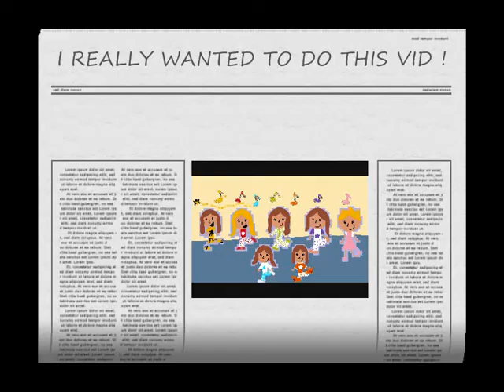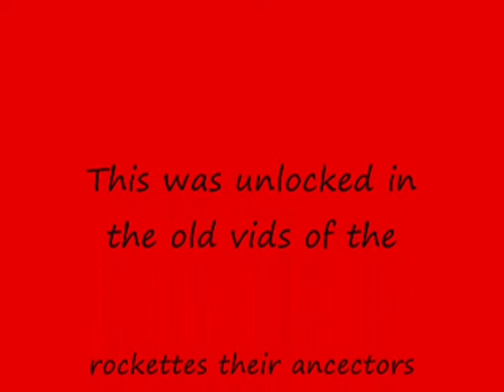In memorey of poppy day (world war 1 + 2)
ok im back i know the girls aren't singing but. Their dancing!for the memories of the ace ppl who died at war (jodie and katie have helmets)katie in akward position!Well anyways enjoy!(just this one pic btw!:D-katie